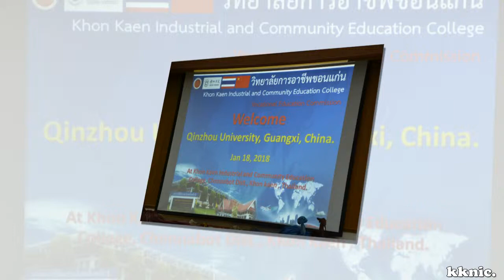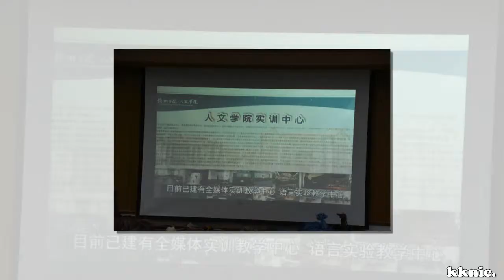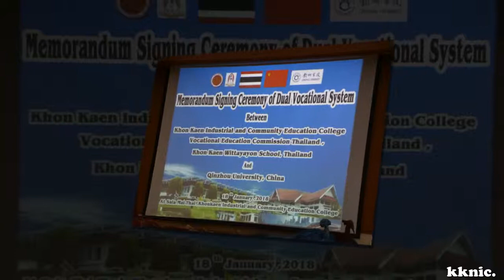Welcome Qinzhou University, China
Mr.Surasak Wattanaudomchai Chonnabot Dist.'s Governer ,Dr.Adul Pimthong, director of Khon Kaen Industrial and Community Education College together with the teacher and the staff joint to welcome the deligators Qinzhou University who come to visit , Memorandum of Understanding Between Khon Kaen Industrial and Community Education College, Thailand And Qinzhou University, China At Thai Silk Exhibition Hall At Sala Mai Thai ,Khon kaen Industrial and Community Education College